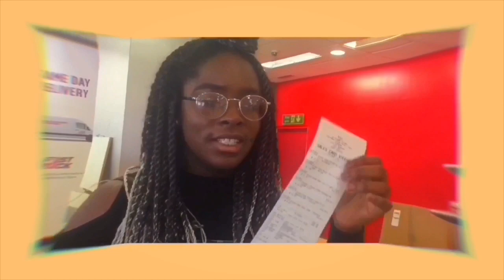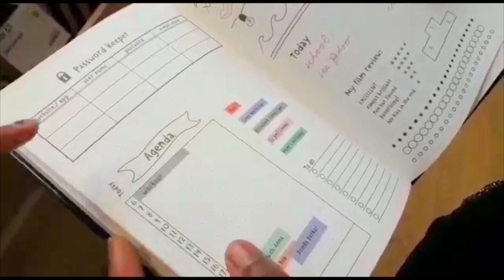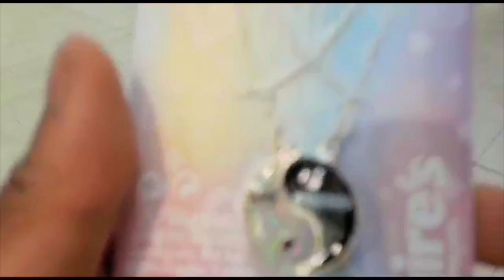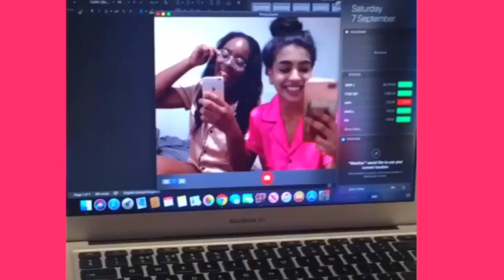MOVING INTO UNIVERSITY VLOG!( RGU)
This vlog is a bit messy and all over the place but I hope you still enjoyed it!